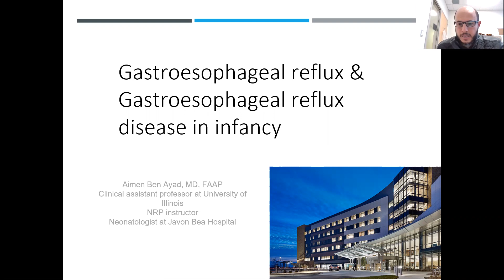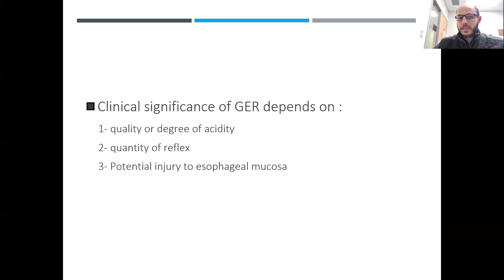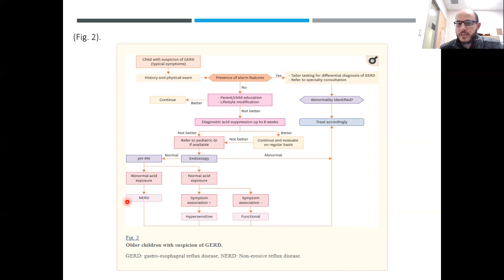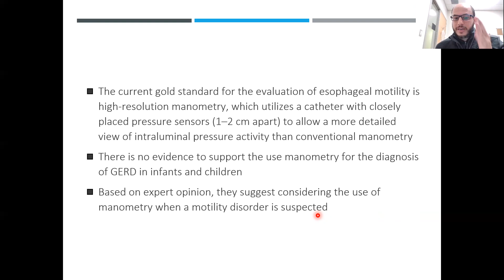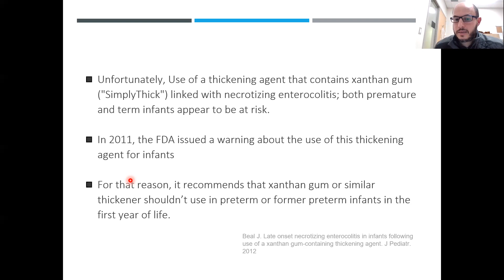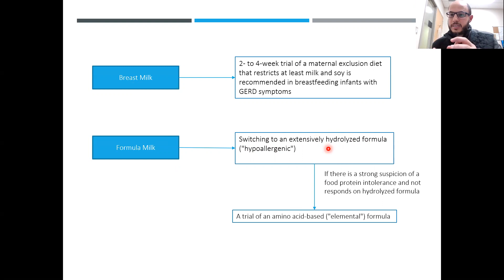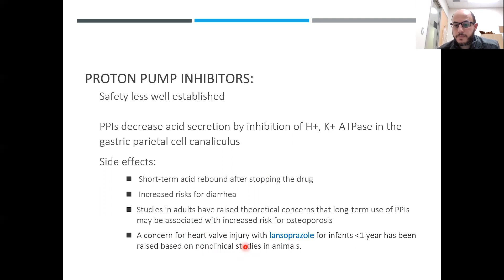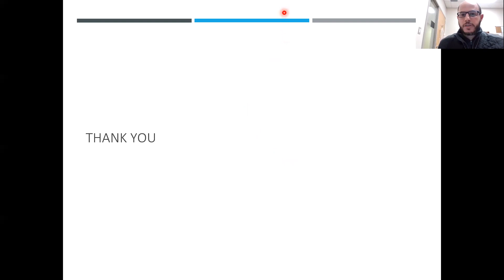GER & GERD in infancy